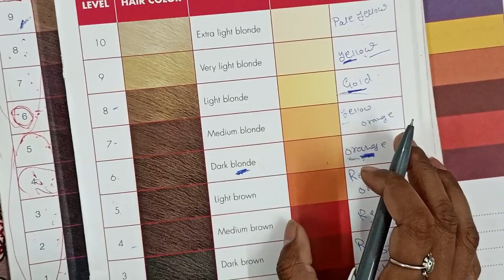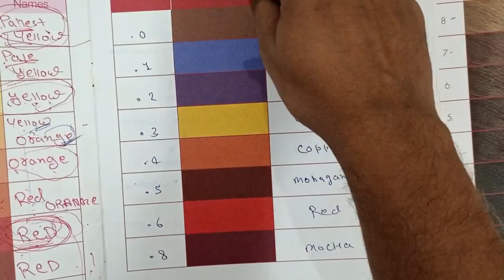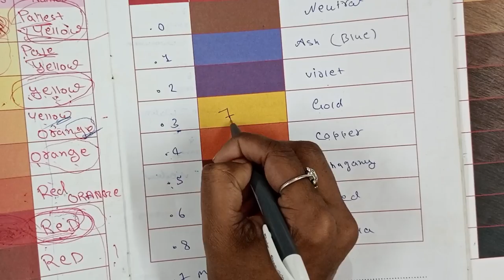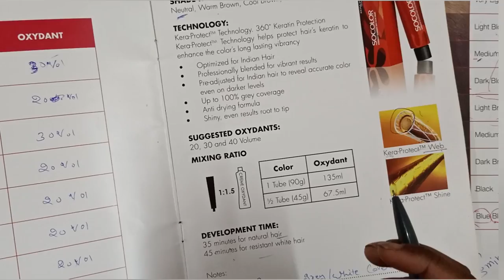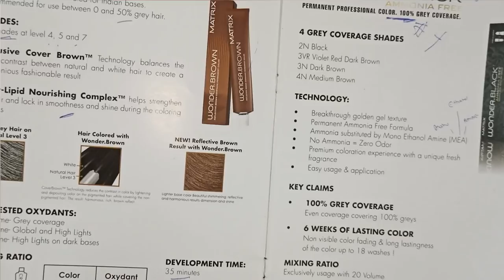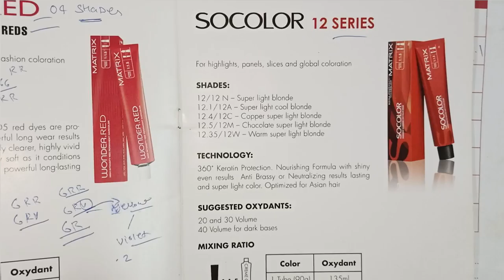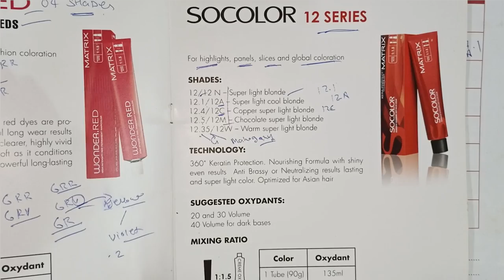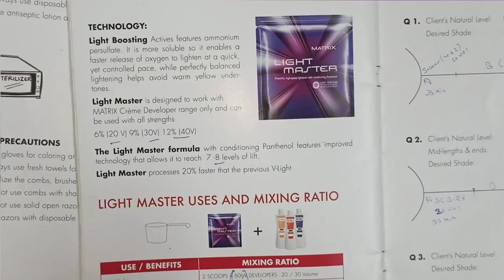Matrix Hair Color Class ||Full Explained Knowledge|| By Salonfact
Hey everyone...
pp In this video i have shared Matrix Hair Color Class Full Explained Class

Socolor, Wondered, Wonderbrown, Wonderblack, Socolor12series, Matrix Light Master,